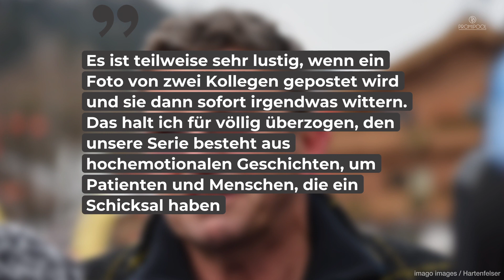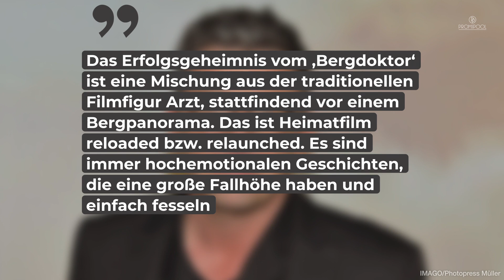Neue Frau für den „Bergdoktor“? Hans Sigl spricht Klartext • PROMIPOOL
Hans Sigl begeistert mit seiner Figur „Martin Gruber“ seit mehreren Jahren die Fans der Serie „Der Bergdoktor“. Obwohl bereits einige Folgen der nächsten Staffel abgedreht sind, wird die neueste Staffel erst 2023 ausgestrahlt.